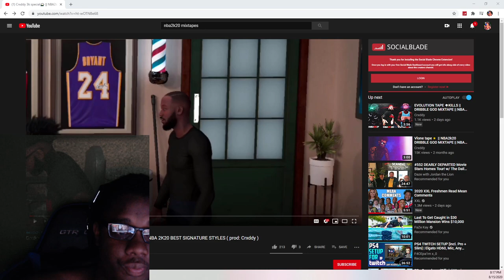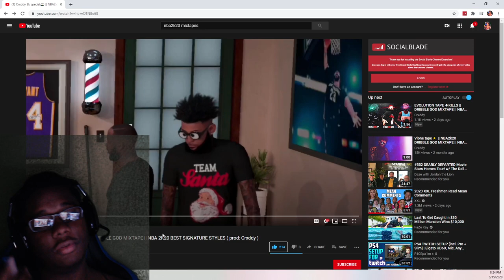REACTING TO NBA2K20 DRIBBLE GOD MIXTAPE || NBA 2K20 BEST SIGNATURE STYLES ( prod: Crxddy )